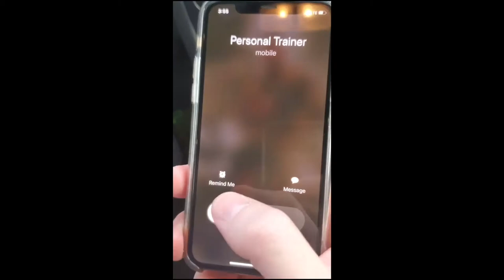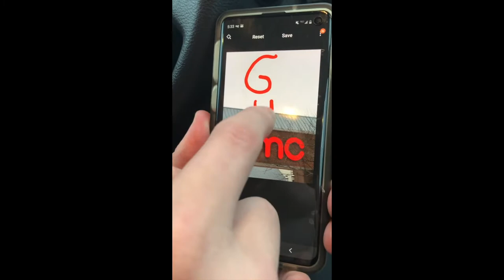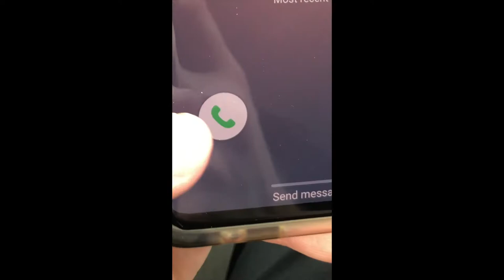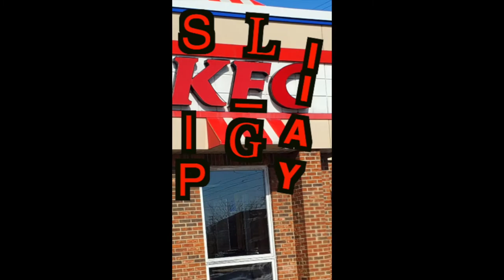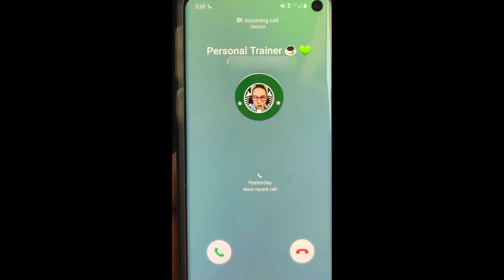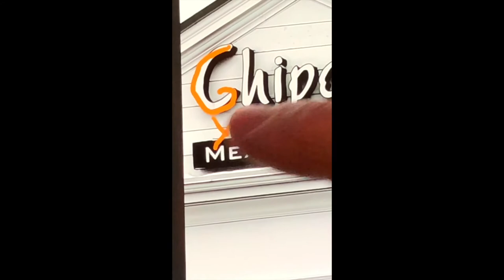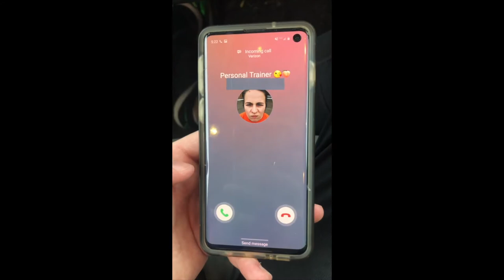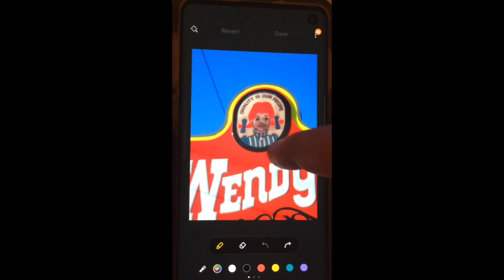TIKTOKS THAT MAKE FAST FOOD SLOW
WHATS UP YOUTUBE!! :D XD It is good to see each and every single one of you. I have been super active on tiktok since it has been going great for me. I started a series that revolves around skipping leg day and this is it. I will be posting a lot more soon but these tiktoks have been super successful

Enjoy :D